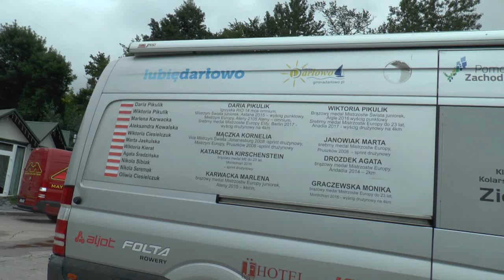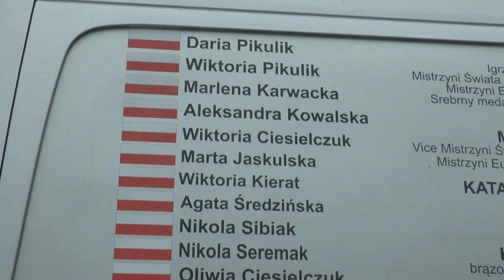Mistrzostwa Polski w kolarstwie Szosowym - Kazimierza W-ka 2020